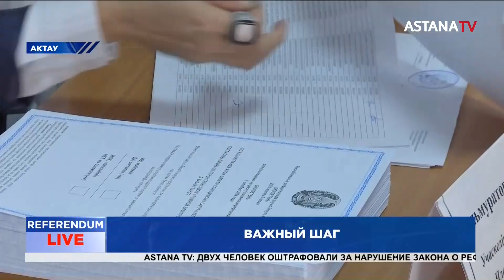Келин из Таиланда поддержала мужа и свекровь на референдуме в Актау